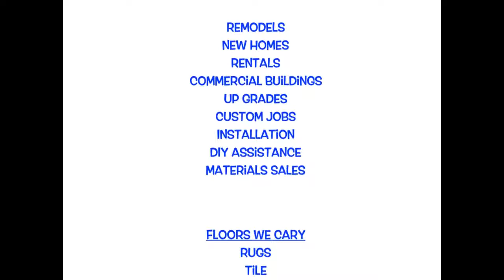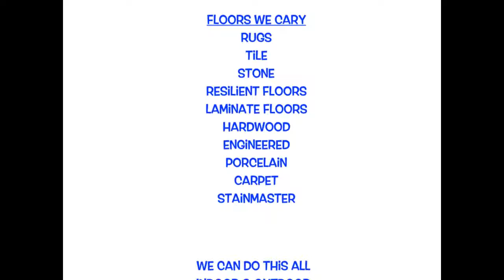Floors To Go Texas Show - Live Stream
At Floors To Go Texas & Floor Partners in Design, we like to share events with you so you can feel a part of the action.  Join us live when we broadcast our weekly radio show.  Or come on a custom home or building job, and watch the professionals in action.  Hope to see you soon!

Or just feel free to say, 'wow! I never knew that!' just like many of us do when meeting Theril.

Over 44 years in the Floor covering business.
Come in and get a free wool rug if you say,
"A room without a rug, is like a kiss without a hug"
60 day guarantee on any installed floor

Real estate talk
Investment Property